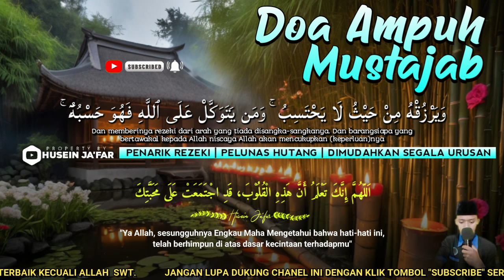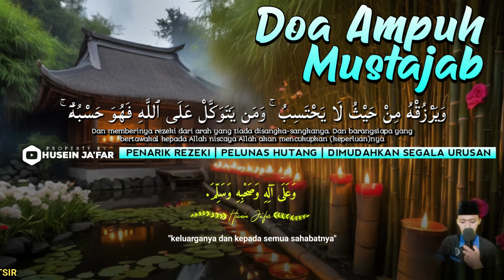15 MLYAR NYATA !!! AYAT PALING SAKTI. DZIKIR KEKAYAAN, PENARIK REZEKI PEMBUKA PINTU REZEKI,DOA KAYA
15 MLYAR NYATA !!! AYAT PALING SAKTI. DZIKIR KEKAYAAN, PENARIK REZEKI PEMBUKA PINTU REZEKI,DOA KAYA

PERHATIAN‼️